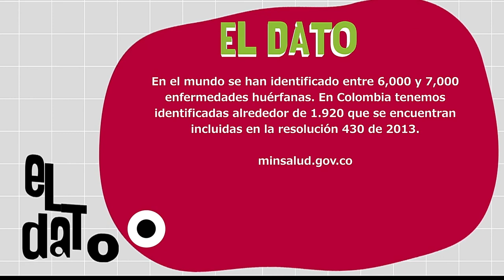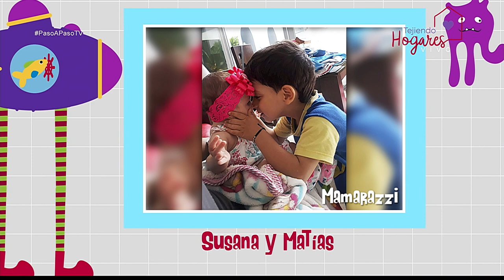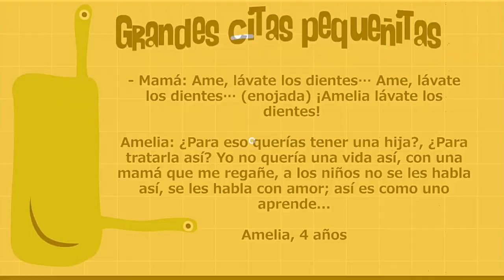Enfermedades raras y huérfanas [Paso a Paso TV] Telemedellín